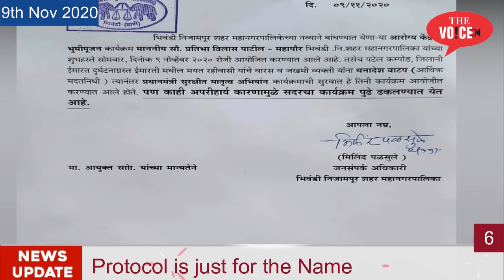9th Nov Top10 | Diwali Only 2hr | Cleanliness Competition | Robbery | Bihar CM?